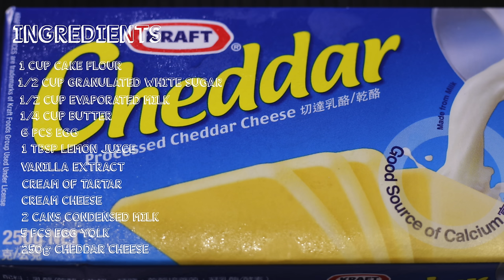How to Make Yema Cake Recipe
Yema Cake Recipe is a new and simple innovation made by a genius who I am thinking thought that adding a dessert in a cake is a great idea after all.

Someone asked me to demonstrate this so whoever you are here it is.

Ingredients:

1 cup cake flour
1/2 cup granulated white sugar
1/4 cup butter
6 pcs egg
1 tbsp lemon juice
vanilla extract
cream of tartar
cream cheese
2 cans condensed milk
5 pcs egg yolk
250g cheddar cheese
1/4 cup butter

I hope you learn and like this YEMA CAKE RECIPE